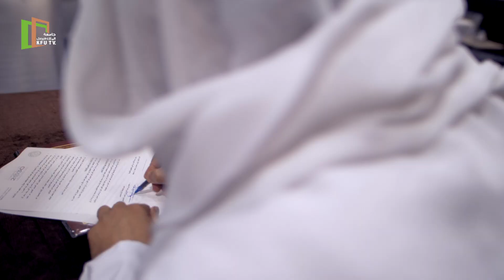برومو| توقيع اتفاقيات تعاون بين مدينة العلوم والتقنية وجامعة الملك فيصل لتنفيذ مشروعات البحثية